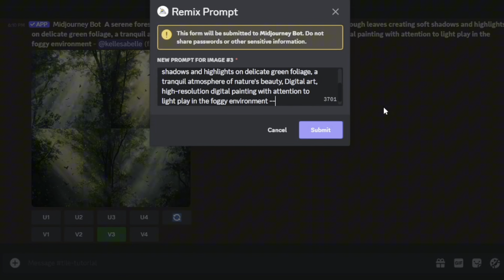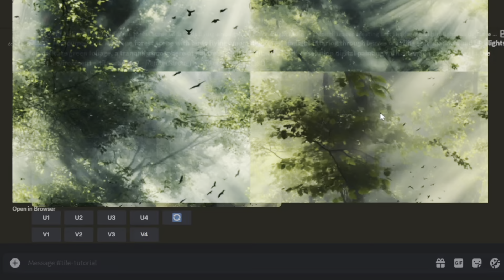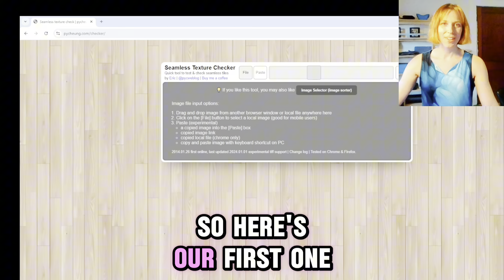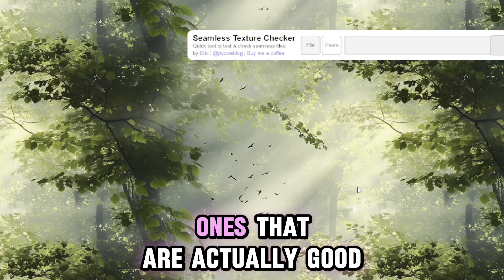Unleash Creativity: Fabric Design Tips for Midjourney's --Tile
In this video, I’ll show you how to use Midjourney’s --tile command to create seamless, repeating patterns—perfect for fabric design, wallpapers, or digital art! 🎨 Whether you're working on a clothing project or designing for print, I’ll walk you through the process step by step.

You can also check your patterns using the Seamless Texture Checker tool

If you’re curious to see some of these patterns in action, head over to my new website to check out my clothing designs!

Timestamps
0:00 Intro
0:25 Starting Prompt
0:50 Using the --Time Modifier
1:40 Using Different Aspect Ratios
2:35 Using Seamless Texture Checker to Evaluate Repeats
4:30 Conclusion